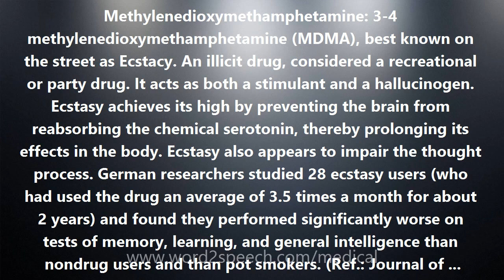Methylenedioxymethamphetamine - Medical Meaning and Pronunciation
Title: Methylenedioxymethamphetamine

Methylenedioxymethamphetamine: 3-4 methylenedioxymethamphetamine (MDMA), best known on the street as Ecstacy. An illicit drug, considered a recreational or party drug. It acts as both a stimulant and a hallucinogen. Ecstasy achieves its high by preventing the brain from reabsorbing the chemical serotonin, thereby prolonging its effects in the body. Ecstasy also appears to impair the thought process. German researchers studied 28 ecstasy users (who had used the drug an average of 3.5 times a month for about 2 years) and found they performed significantly worse on tests of memory, learning, and general intelligence than nondrug users and than pot smokers. (Ref.: Journal of Neurology, Neurosurgery and Psychiatry 2000;68:719-725). Ecstasy is also considered a possible teratogen, an agent that can disturb the development of the embryo or fetus. British researchers have reported that of 136 pregnancies during which the mothers took Ecstasy, 78 babies were born alive and of these, 15.4% had birth defects including clubfoot, skull defects, toe malformations and two cases of congenital heart defects. By comparison, the malformation rate for pregnant women in the general population is about 3%. This study was not large enough to prove a link between Ecstasy and birth defects, but these findings are good evidence that Ecstasy should be completely avoided by pregnant women. (Ref.: Lancet 1999;354:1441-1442.)

How to pronounce Methylenedioxymethamphetamine
definition of Methylenedioxymethamphetamine
audio dictionary
How to say Methylenedioxymethamphetamine
What is the meaning of Methylenedioxymethamphetamine
Pronounce Methylenedioxymethamphetamine
Medical dictionary
Medical definition of Methylenedioxymethamphetamine